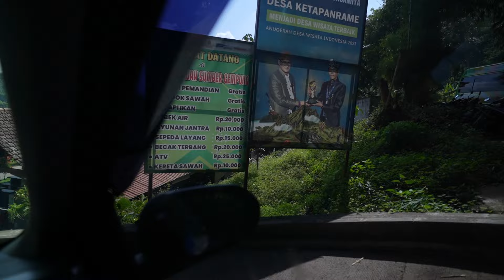Wisata ALam Murah cuma 5ribu saja di TRAWAS😍😍 Alana naik Kereta Sawah di Sumbergempong TRAWAS nih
Wisata alam di Sawah yang recomended nih... namanya Wisata Sawah Sumbergempong Trawas

Peralatan yang biasanya saya pakai:
📸 Kamera:
🎤 Mic:
- Saramonic Bling500 B2 Pro